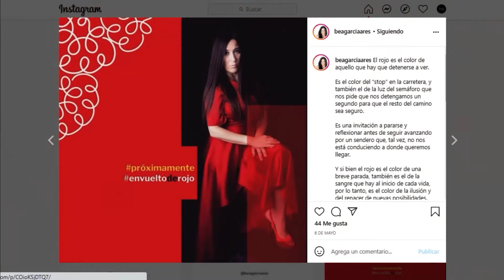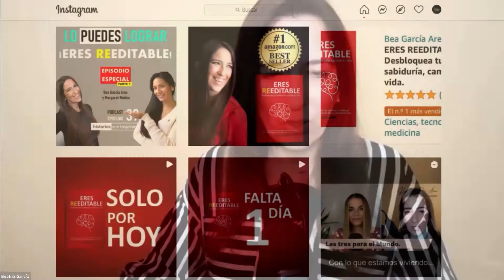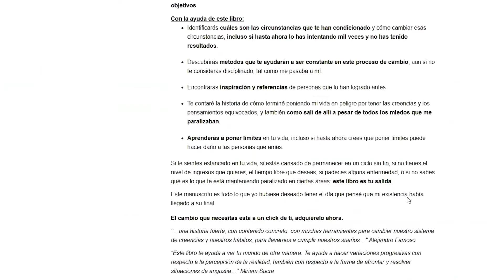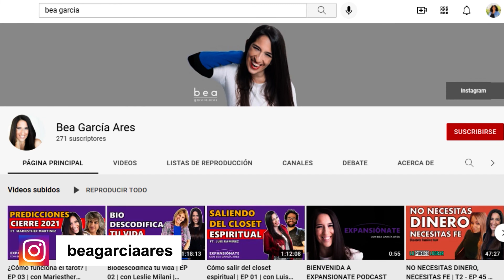Best-seller en Amazon “ERES REEDITABLE” - Entrevista a Bea García